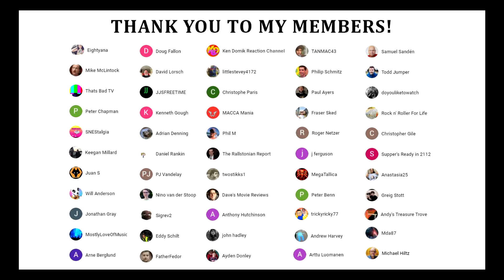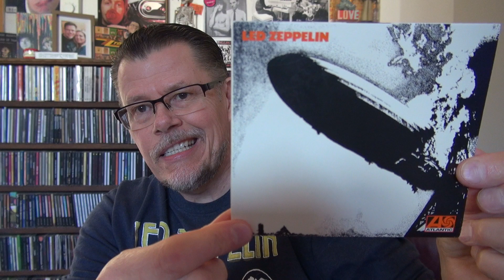LED ZEPPELIN ALBUMS RANKED AND REVIEWED - LED ZEPPELIN (1969)